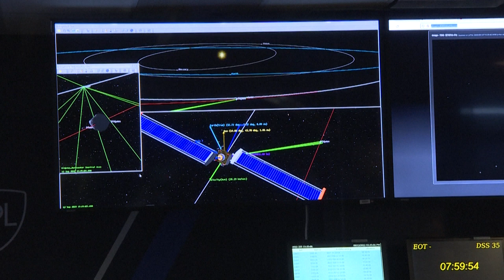Un vaisseau de la Nasa s'écrase sur un astéroïde pour dévier sa trajectoire | AFP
La Nasa va enfin tenter ce qui n'a jamais été fait auparavant: dévier la trajectoire d'un astéroïde en projetant sur lui un vaisseau kamikaze. Un test de "défense planétaire", qui doit permettre de mieux protéger l'humanité face à une éventuelle menace future.